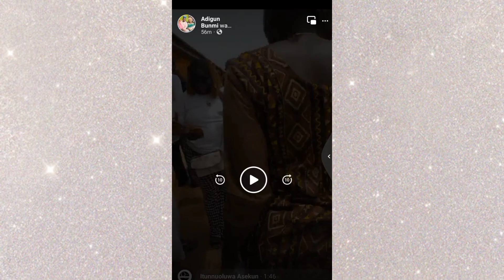Singer Portable being thrown into a Black Maria by prison officials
Portable being thrown into a Black Maria By prison Officials